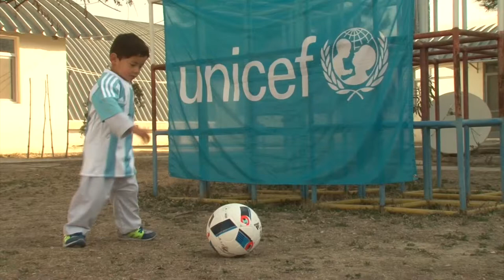Murtaza Ahmadi 5 ára frá Afganistan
Hver man ekki eftir 5 ára Murtaza Ahmadi frá Afganistan sem spilaði fótbolta í heimagerðri Messi treyju úr röndóttum innkaupapoka? Krúttleg saga sem rataði alla leið til fótboltakappans Messi sem lét ekki sitt eftir liggja og sendi honum áritaða treyju.